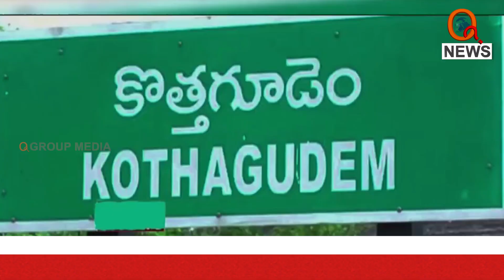కేసీఆర్ కొత్తగూడెం రోడ్ షో లో కేటీపీఎస్ కార్మికుల నిరసన | Teenmarmallanna | Qnews